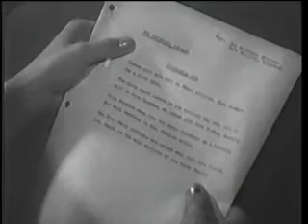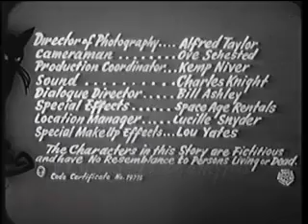The Atomic Brain 1963